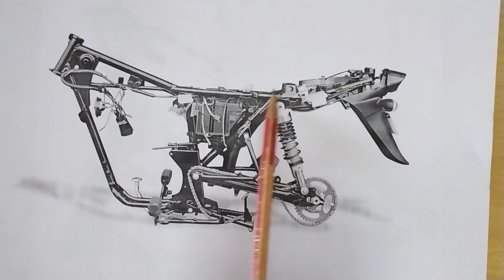ટુ વ્હીલર ની બનાવટ અને રચના